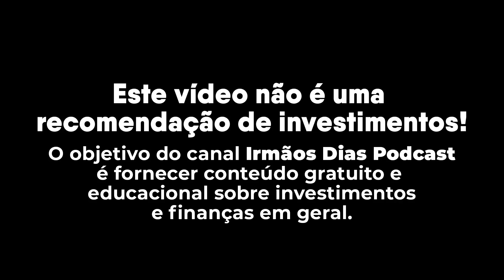Estratégia do CHARLES WICZ para INVESTIR em FUNDOS IMOBILIÁRIOS | Economista Sincero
Charles Wicz, o Economista Sincero explicou sua estratégia para investir em fundos imobiliários.